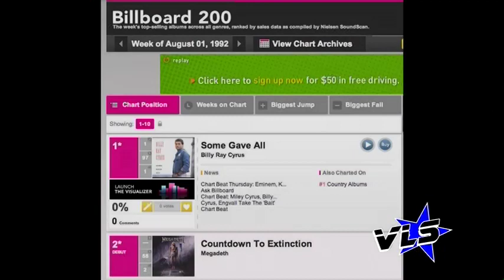Vinnie Langdon: Megadeth Interview Part III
Actor Vinnie Langdon interviews Dave Ellefson of Megadeth to talk about the history of the Metal Band's legacy on September 2nd, 2010 outside of the legendary ARCO Arena venue in Sacramento, California. This is Part 3 of 3. This interview was broadcasted on 7 Cable Access TV stations throughout California, New York, New Jersey and Pennsylvania.